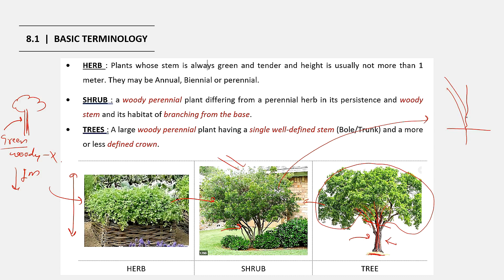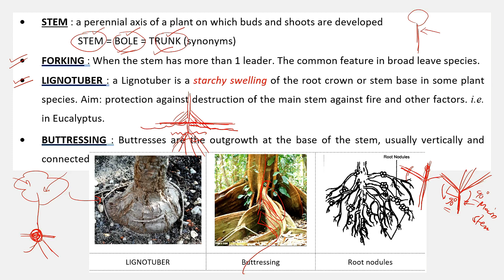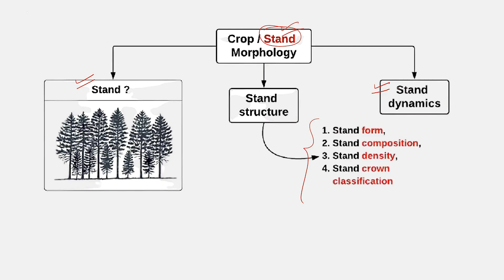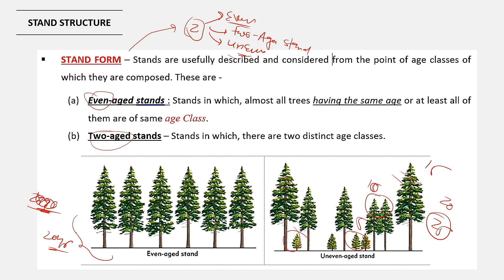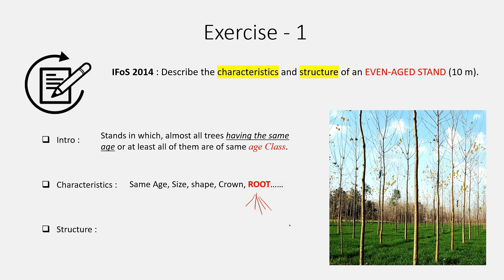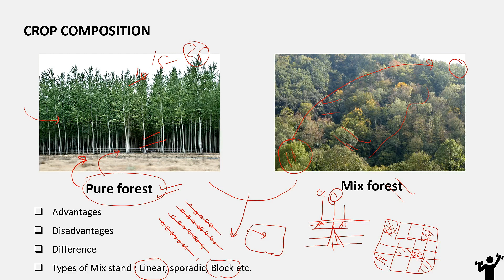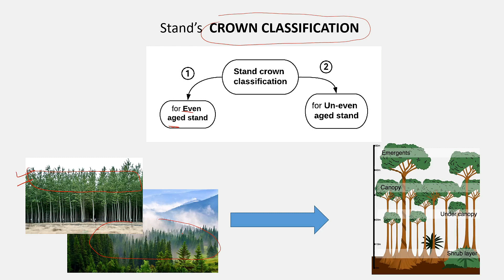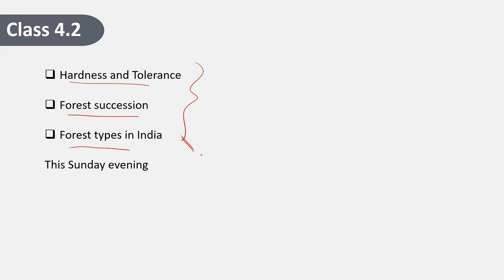5. IFoS-2020 | Silviculture - tree growth and forms, Stand morphology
Forestry  |  IFoS-2020